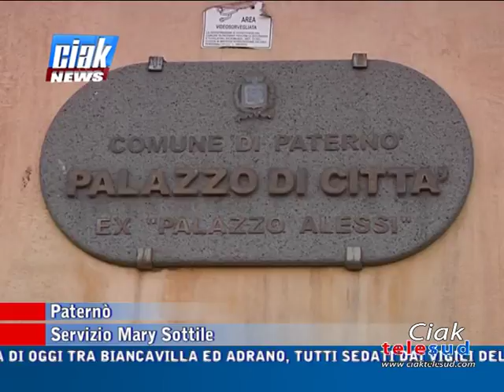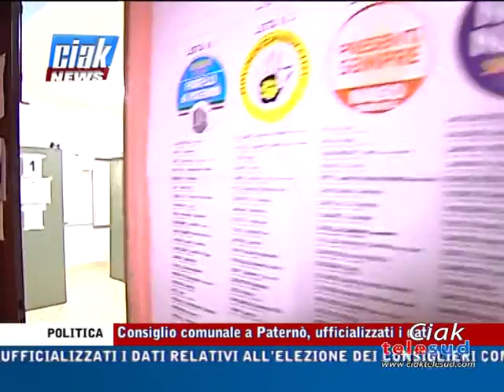Ciak News 13-07-17